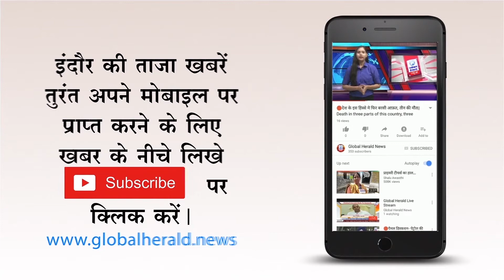🔴 मध्यप्रदेश के साढ़े पांच करोड़ गरीबों को मिलेगा इससे लाभ